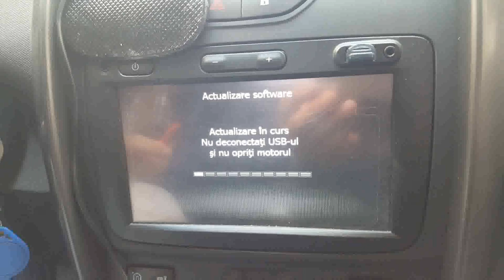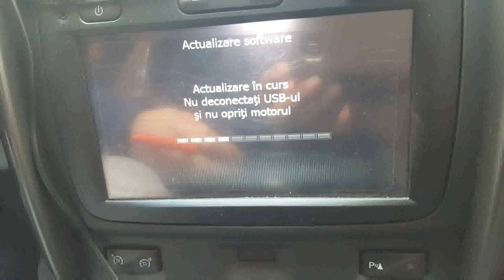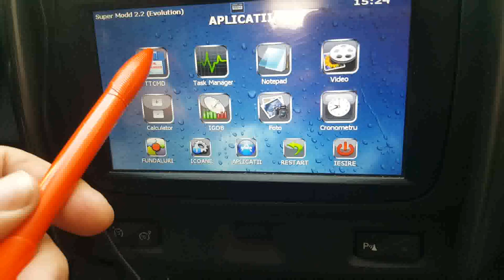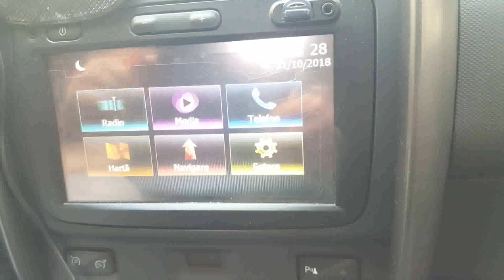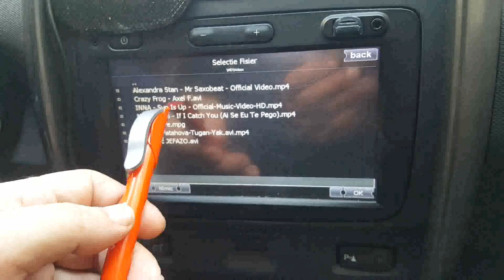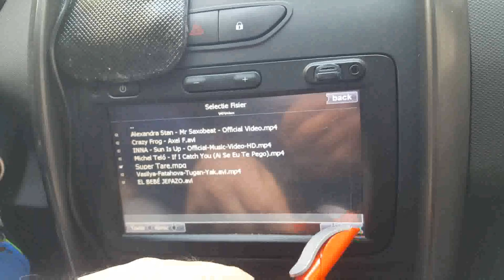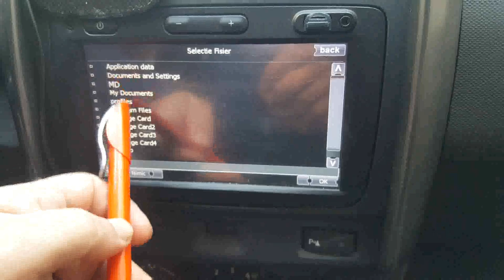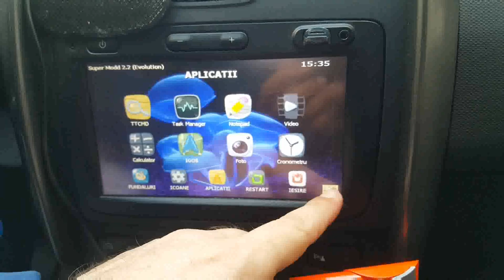Supermodd Evolution Rev. 2 2 RO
Supermodd Evolution Rev. 2.2 Rom - prezentare patch util pentru updatare harti gratis si cateva alte utilitare.